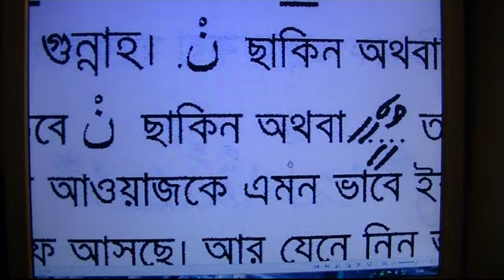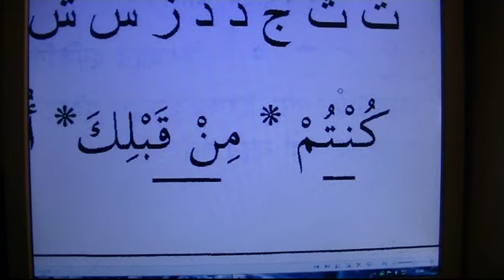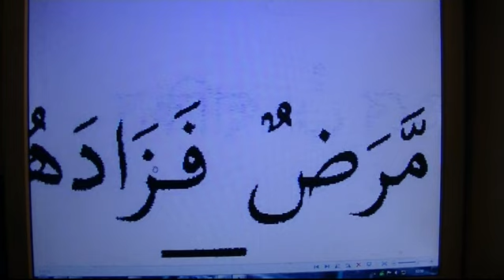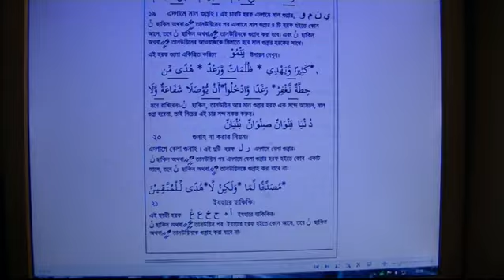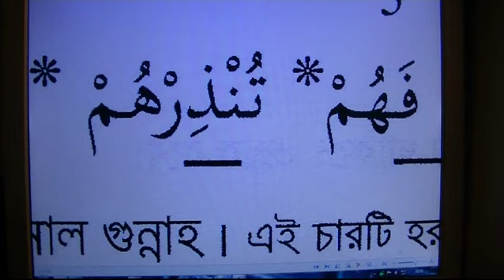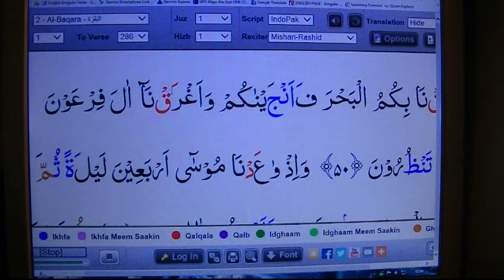qari selim's tajweed bangla 7